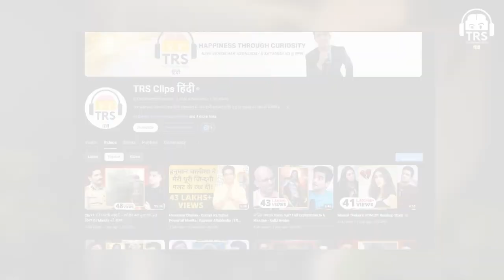My Scary Encounter With A Tiger Randeep Hooda Shares Near Death Experience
Watch as Bollywood actor Randeep Hooda shares his terrifying near-death experience with a tiger in this gripping video. Join us as he recounts the heart-stopping encounter and how he narrowly escaped being killed by the powerful animal. Don't miss this incredible story of survival and bravery!